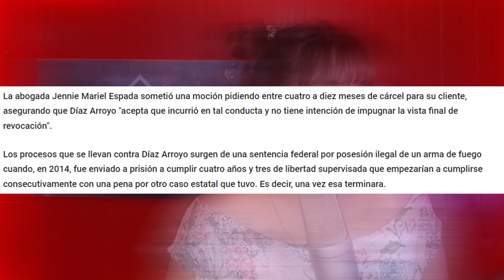KENDO KAPONI Y ALMIGHTY SE UNEN? | HANZEL LA H CUANTO TIEMPO HARA EN LA CARCEL?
Hainze Díaz Arroyo, conocido en el mundo musical como Hanzel La H, enfrentará hoy la vista final en la que el juez federal Francisco A. Besosa determinará cuánto tiempo pasará en cárcel por haber violado las condiciones de su probatoria.

Quien fuera uno de los más buscados a nivel isla, el artista fue arrestado el pasado 10 de julio de 2023 en el barrio Cejas, en Comerío. Oficiales del Servicio de Alguaciles Federales (US Marshals) estuvieron a cargo del operativo.
CONTACTO 📲
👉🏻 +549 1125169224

VIDEOS ORIGINALES CREADO POR @LasNoticiasdelGenero  ®